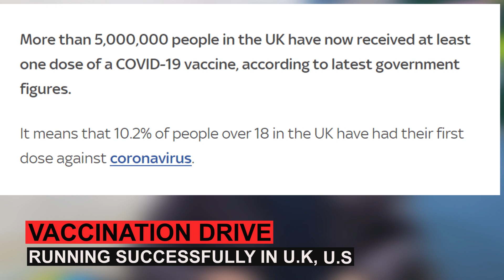People trusting Covid Vaccine in U.K, U.S; why not in India?